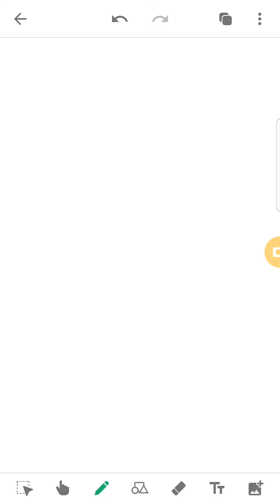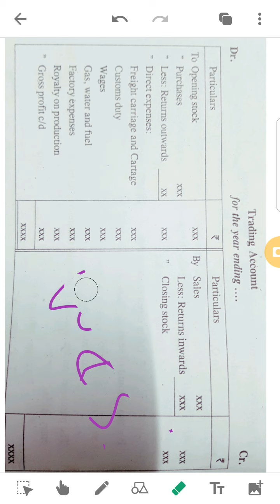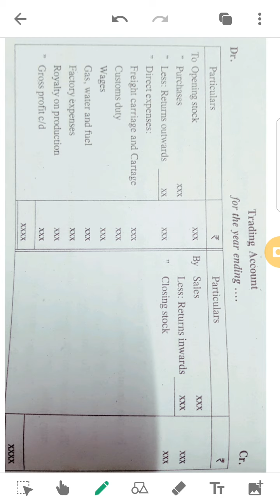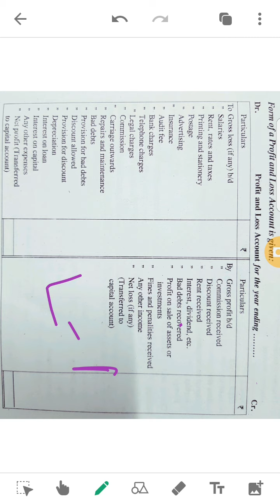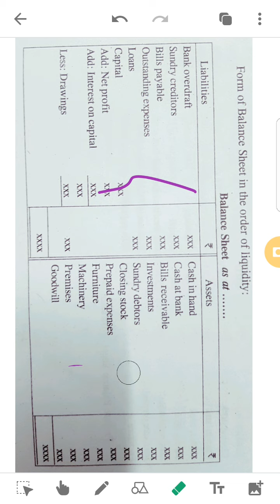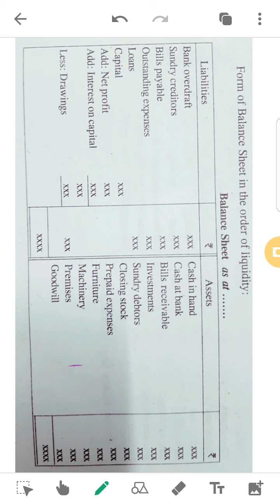2. Journey from Basics of Accounting to Final Accounts ( Part B) by Akhil Mohan 9995177575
basics to Final Accounts